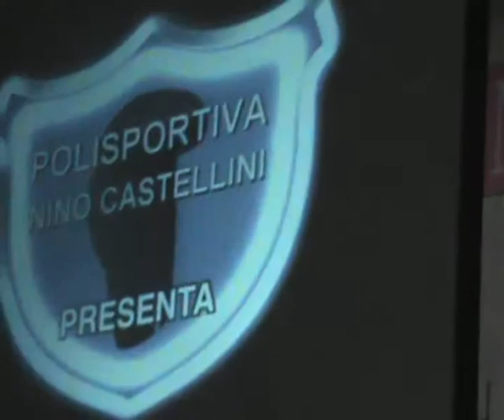memorial nino castellini 13.avi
memorial Nino Castellini Palermo 25/02/2012